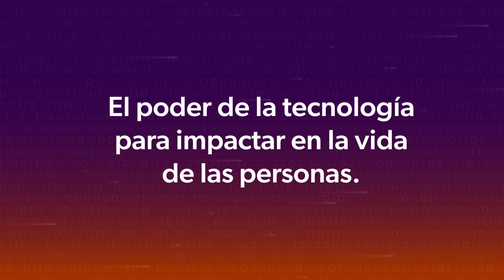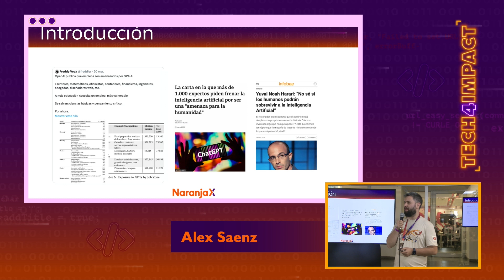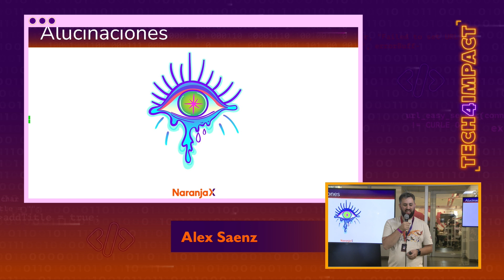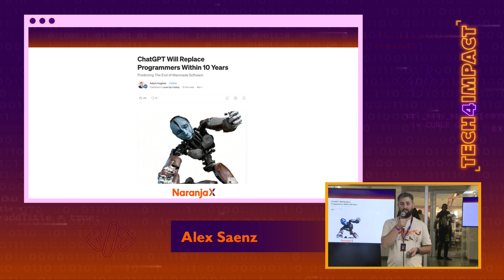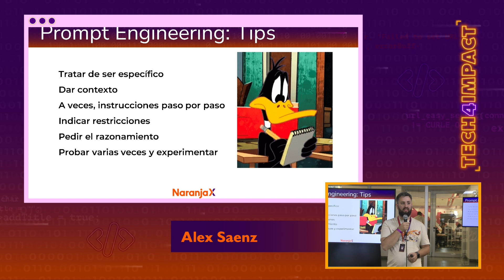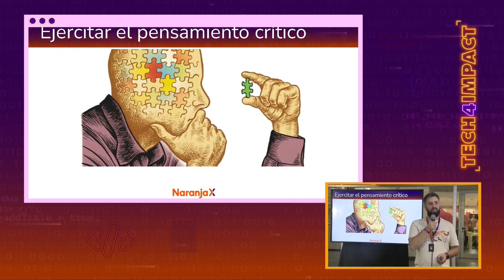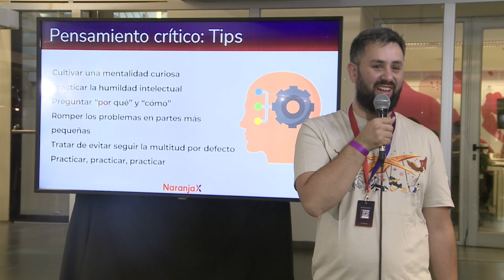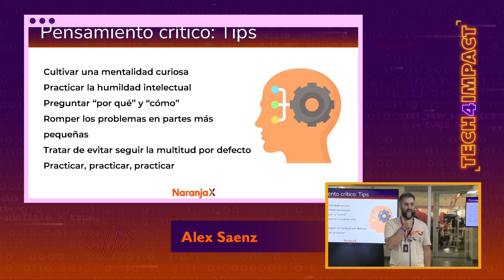Cómo la Inteligencia Artificial (IA) está remodelando el mercado laboral | Alex Saez | Tech4Impact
La Inteligencia Artificial está en constante evolución, generando cambios y  transformando el mercado laboral. En esta charla, Alex nos invita a reflexionar acerca de qué trabajos están en riesgo y cuáles son las nuevas oportunidades que se crean. Una charla impactante para entender el alcance de la IA, adaptarnos al cambio y asegurar nuestro futuro profesional en un mundo cada vez más tecnológico.

Alex Sáez es IT Manager en Naranja X. Entusiasta de la programación, la tecnología y líder estratégico con pasión por impulsar soluciones innovadoras.

Tech4Impact, el primer evento de tecnología organizado por Naranja X. Un espacio para celebrar el poder de la tecnología a la hora de impactar en la vida de millones de personas. Con más de 30 charlas especializadas en Inteligencia Artificial, Desarrollo, Data, Infraestructura, Ciberseguridad y muchos temas más. Podés revivirlas acá